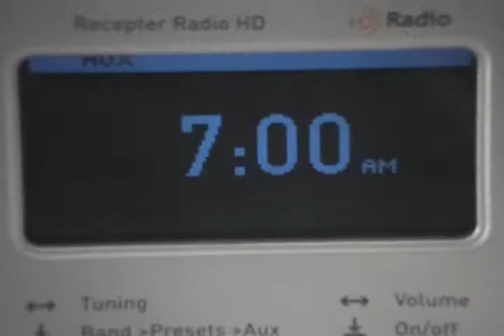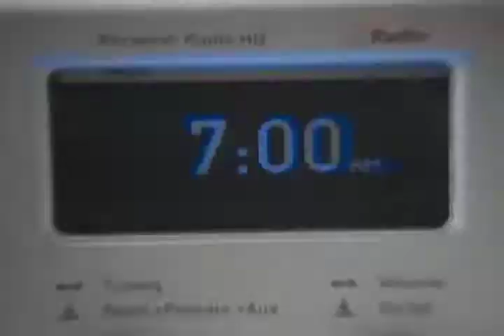Narrative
Narrative Project